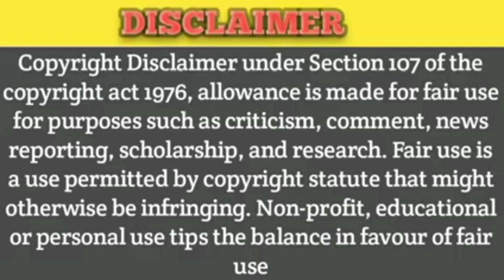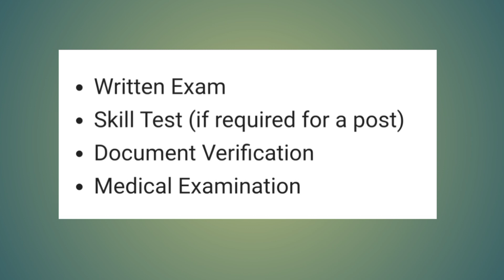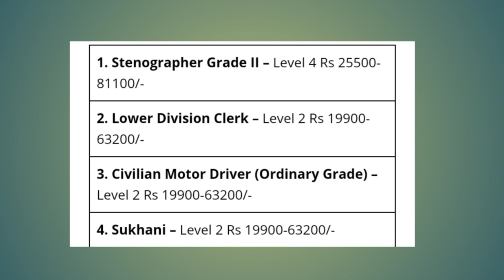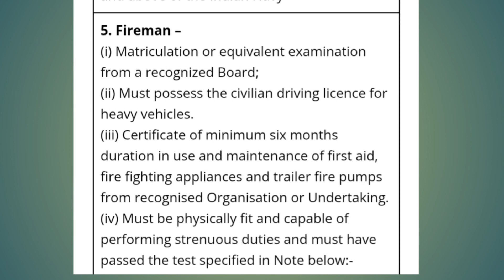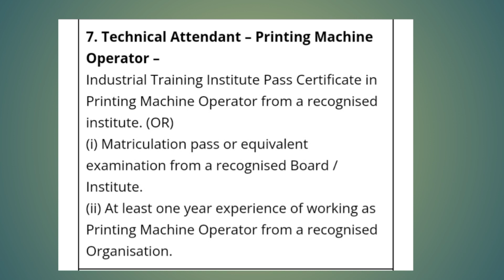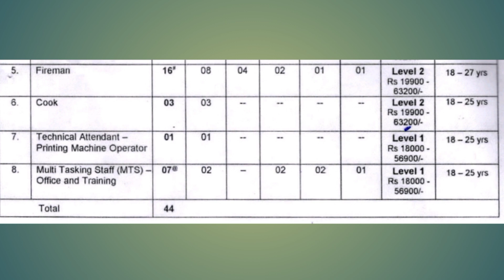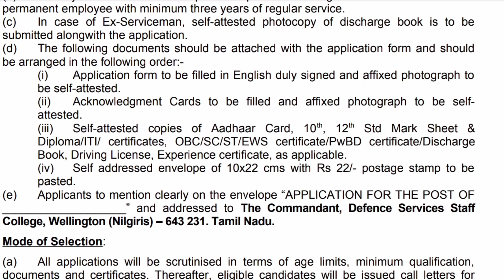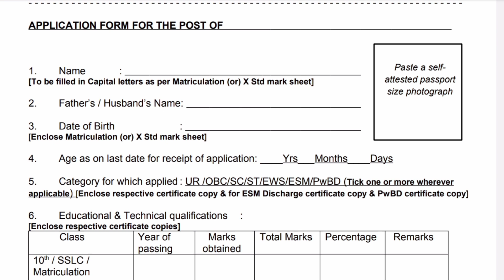🔥 இராணுவ 🔥 பாதுகாப்பு சேவை கல்லூரி நீலகிரி (வெலிங்டன்) 2023